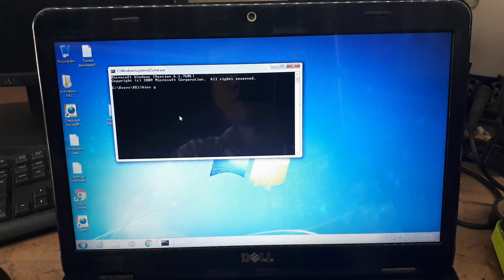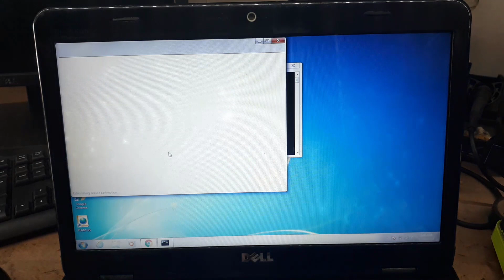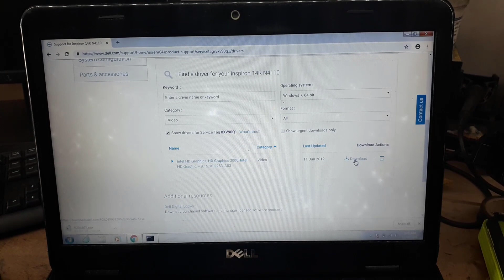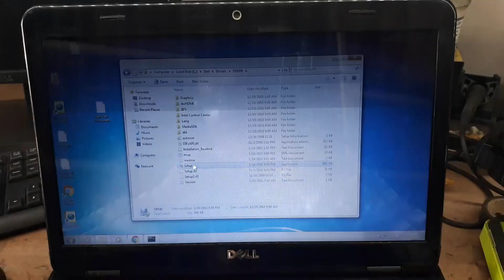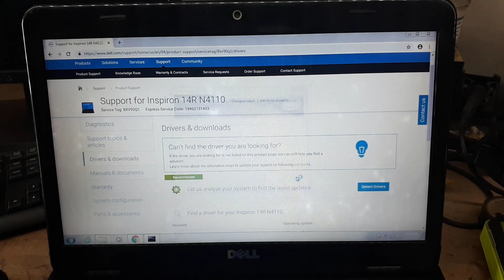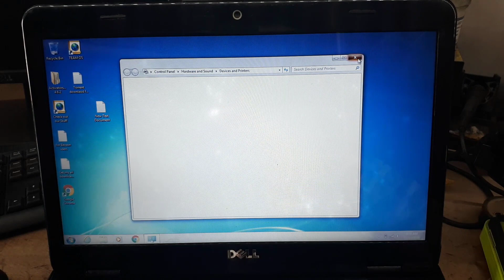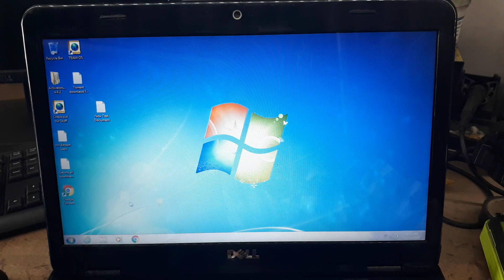Dell inspiron N4110 screen flickering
ដំណោះស្រាយបញ្ហាកុំព្យូទ័រDell ញាក់screen
Solution to Dell inspiron N4110 screen flickering problem